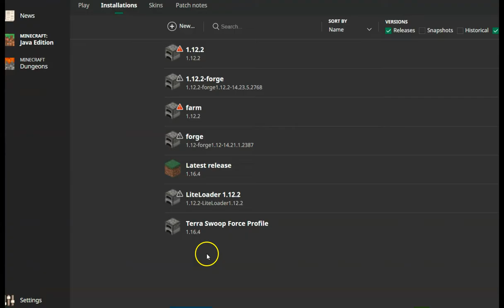Mojang to Microsoft Migration Fiasco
Mojang-Microsoft prematurely forced new sign-in mechanism for migration of Java accounts to Microsoft, but utterly failed to ensure accessibility of previously purchased Java content, and user-created games in previously purchased Java Minecraft. The only accessible material is a 5-day Demo version! NOT acceptable! Filmed while opening Java, on Lenovo Thinkpad, Windows 10. Win-G screen capture worked, and I opened that video capture in Screencast-0-matic for editing, for this video. According to on-line information this was supposed to happen: "• You’ll get an email that will include instructions on how to move your account. We won’t send the email to everyone at the same time – so don’t panic if your friend got it and you didn’t. Everyone will get their turn. • Once you have completed the steps, you’ll use your Microsoft account to log in to Minecraft going forward. You’ll no longer be able to log in using your Mojang account. • You’ll receive your cape as our way of thanking you for the effort." That did NOT happen!